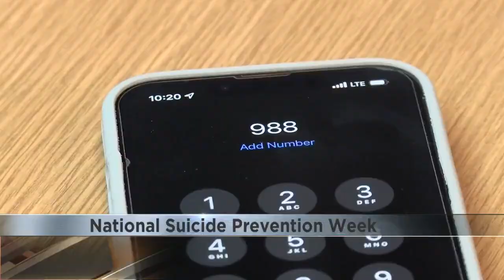American Red Cross declares blood shortage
The American Red Cross is asking citizens to roll up their sleeves.